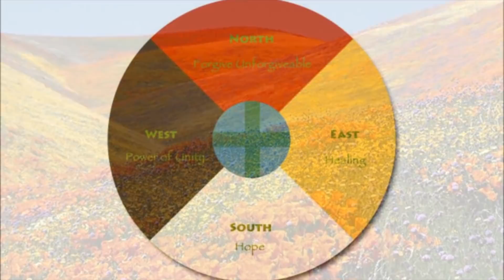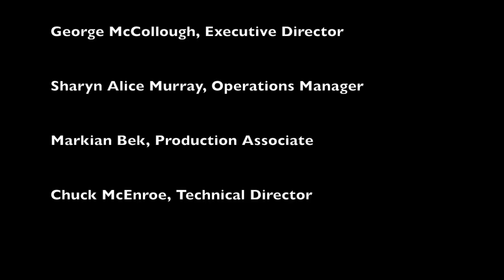Dr Anita Sanchez on Profonde TV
Author and transformational leader Dr. Anita Sanchez discusses her